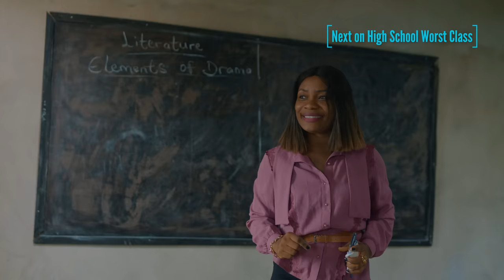NIGERIAN ARMY DISASTER | Worst Class Mark Angel Comedy Episode 4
Captain Black Ginger from the Nigerian Army  visits a classroom to teach self-defense. But before the class starts, they have to sing the national anthem.
Unfortunately, things don't go as planned, with students singing the wrong words and hilarious mix-ups.

Watch as Captain Black Ginger tries to maintain order while dealing with amusing distractions.
This video will have you laughing out loud and appreciating the importance of knowing the national anthem.
Don't miss out on this epic classroom chaos!

Directed by @MrPerfectSignature